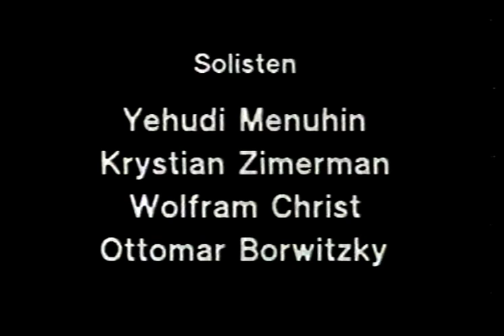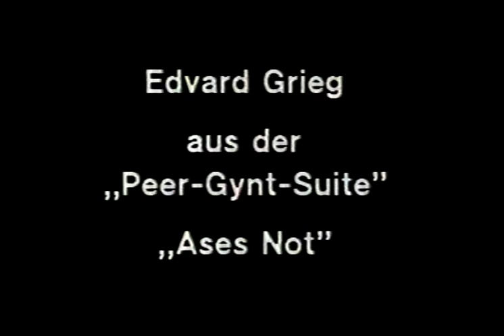Philharmonische Revue Berlin 1982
100 Years Berliner Philharmoniker